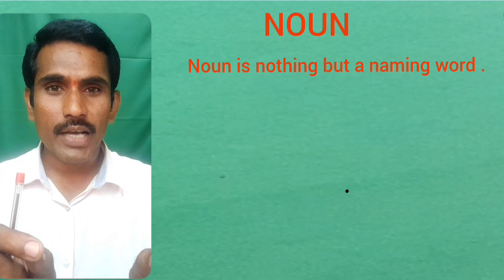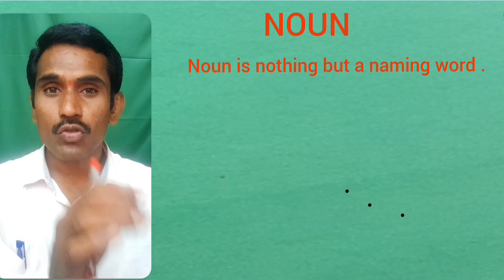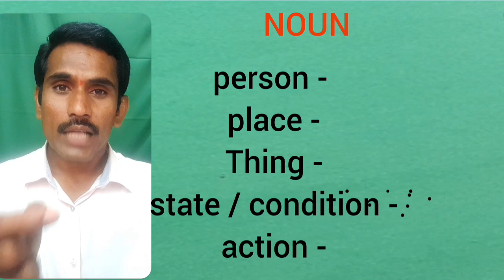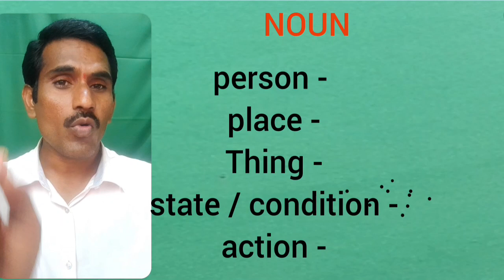Niranjan Bhoyar English grammar Noun MPSC PSI STI combine TCS talathi rajyaseva